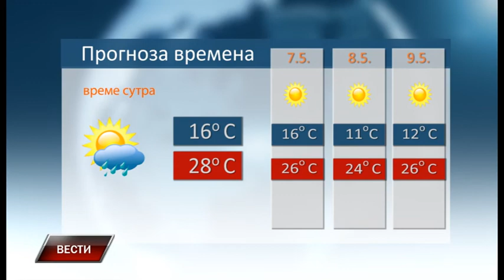Vesti 5 5 2018